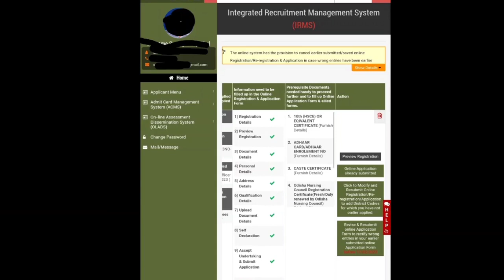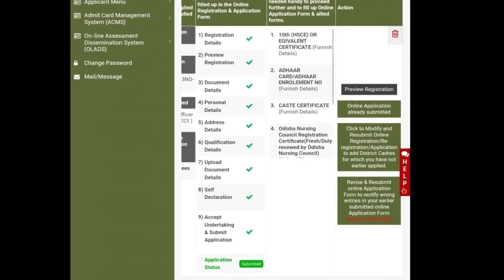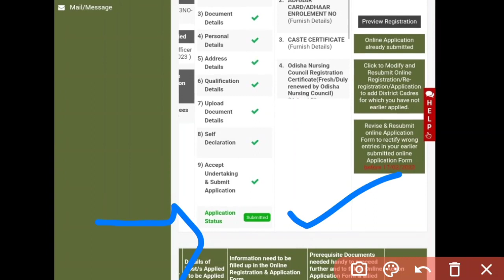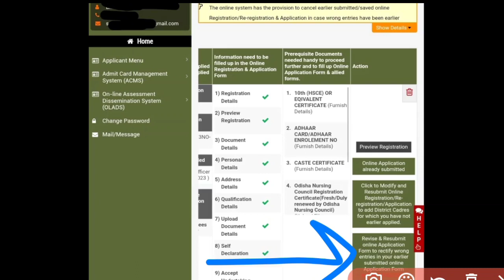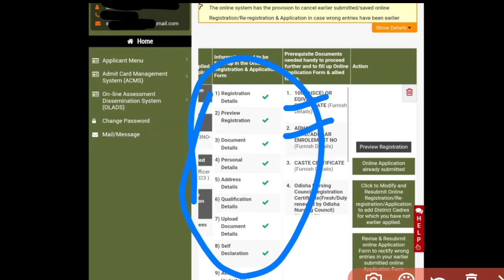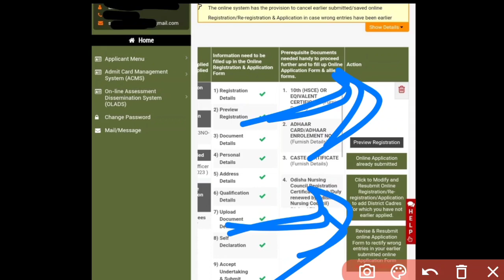🔴OSSSC NURSING EDIT/DELETE PROBLEMS❓CHECK କରନ୍ତୁ APPLICATION SUBMITTED✅OR NOT🚫APPLYକରିଥିଲେ ଦେଖନ୍ତୁ▶️